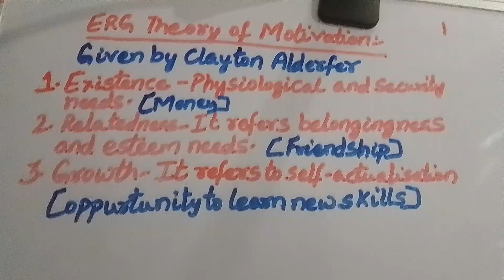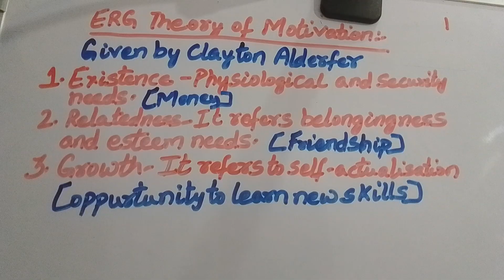ERG Theory of Motivation motivation theory ugc management mba#kbc2024registration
ERG Theory of Motivation motivation theory